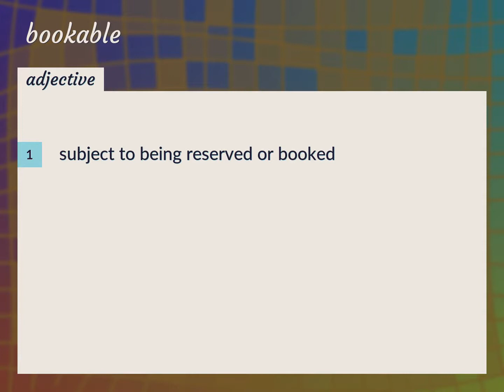Bookable | meaning of Bookable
What is BOOKABLE meaning?